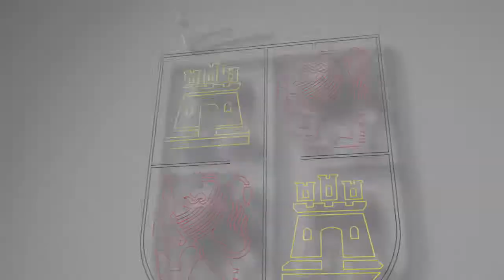El vicepresidente de la Junta, Francisco Igea, se reúne con el presidente del CES, Enrique cabero